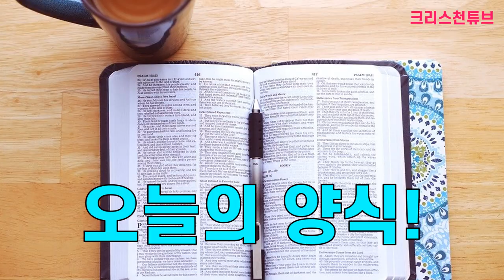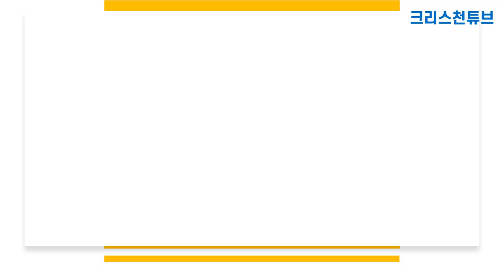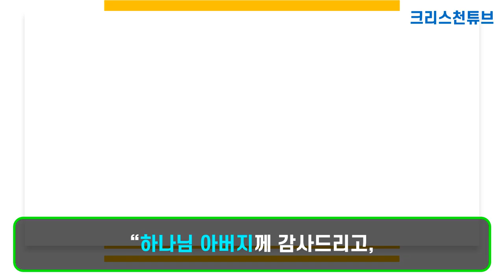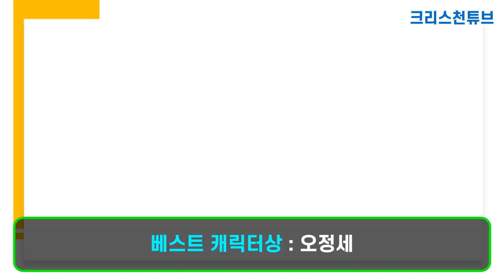[크리스천 튜브] '2020 SBS 연기대상' 크리스천 연예인 수상자 및 수상 소감!(주원, 최강희, 오정세, 이성경, 진경, 박은석 등)